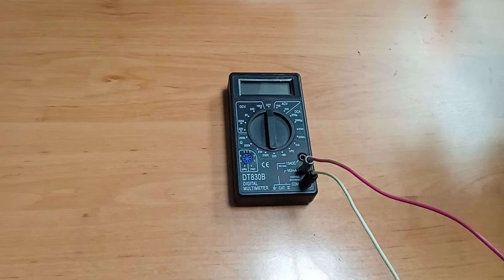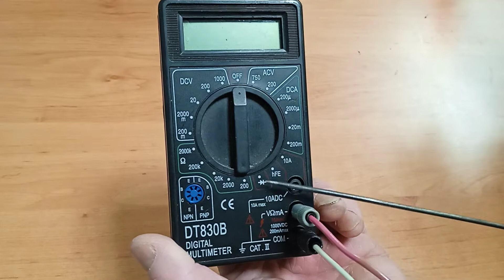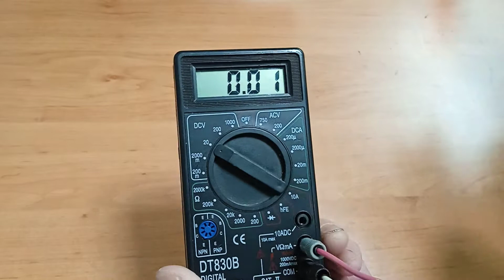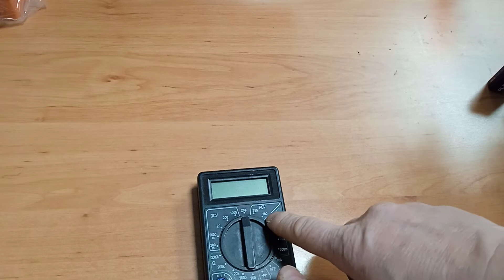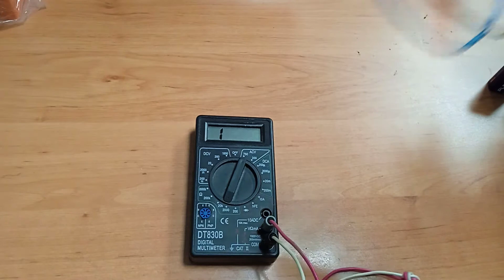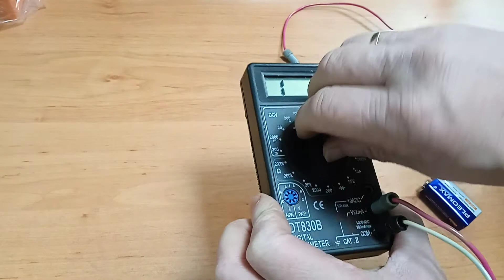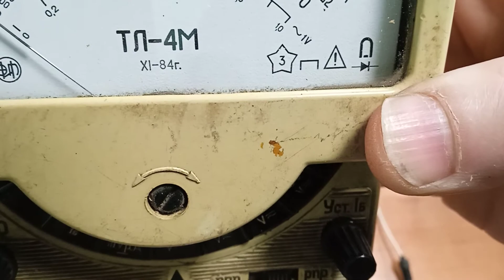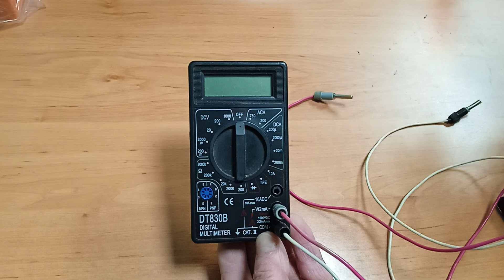Тестер ДТ 830. Как пользоваться мультиметром ДТ 830В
МультиметрDT830B . Параметры измерений. Практическое применение. Характеристики прибора. Прибор прост в использовании, надёжен и достаточно точен при измерении параметров. Один из самых доступных, дешёвых мультиметров. Назначение кнопок и пределов измерений